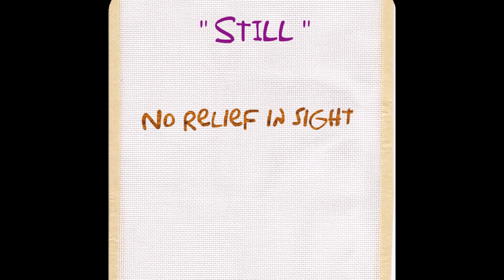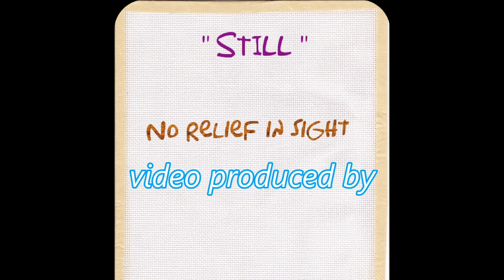Conway Twitty No Relief in sight